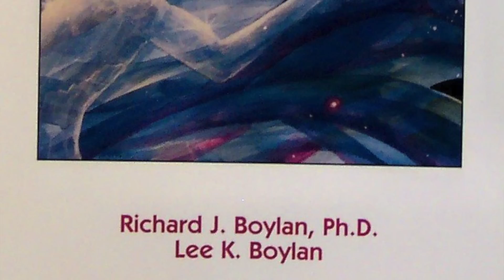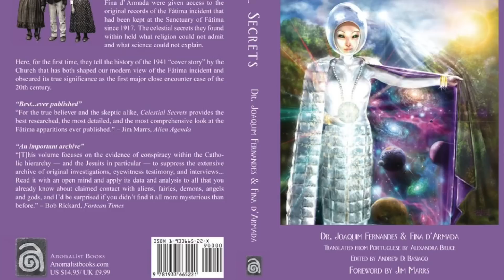Francesco Di Giuseppe - Messaggio ❊ACHEROPITA❊ nel grano. Prima parte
Francesco di Giuseppe è uno dei più attivi ricercatori italiani in ambito ufologico. Da oltre 20 anni compie in giro per il mondo ricerche accurate sui “Crop Circles” o cerchi nel grano, giungendo a delle scoperte estremamente significative.
Tra gli innumerevoli pittogrammi rinvenuti in oltre 40 paesi nel mondo, ve ne sono alcuni che lasciano letteralmente sbalorditi, tanto da ritenere che non siano opera dell’uomo.
Da qui la plausibile dicitura di: “Messaggio ACHEROPITA nel grano”.
In questa lunga e minuziosa intervista scopriremo quali sono i segnali che incontrovertibilmente lasciano protendere verso un’origine aliena del pittogramma e come questo potrebbero racchiudere una speciale forma di meta-comunicazione a più livelli.
Il Di Giuseppe inoltre ha voluto condividere una sua personalissima esperienza di contatto con questi esseri, facendo definitivamente sua la visione ETICA che muove questi fratelli del cosmo a farci visita e a lasciarci tracce del loro passaggio tramite queste magnifiche forme archetipiche.

Un ringraziamento sentito all’amica Irene Longo presidente dell’“Associazione Armonia Insieme Sicilia”, per aver reso possibile la realizzazione di questo lavoro.